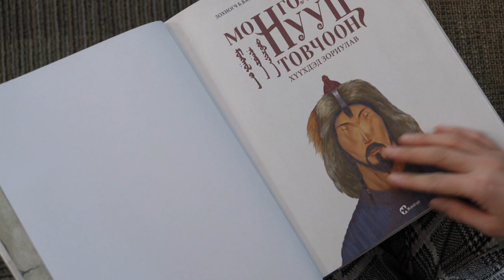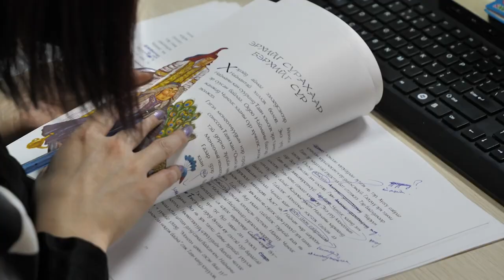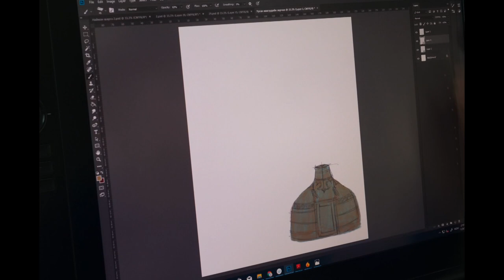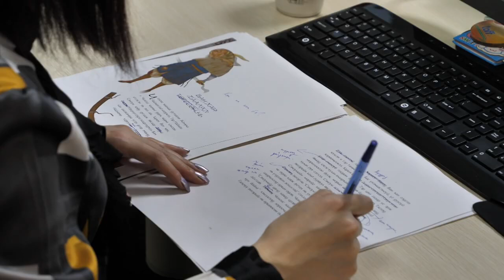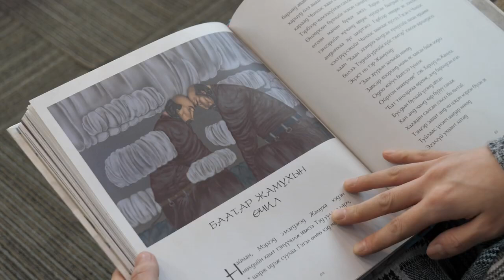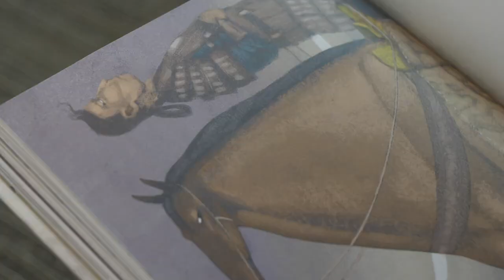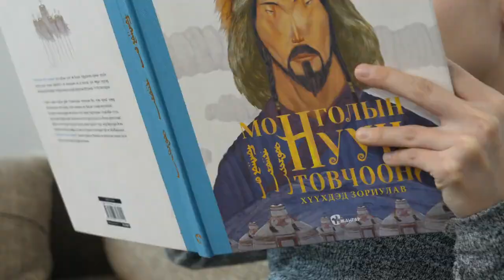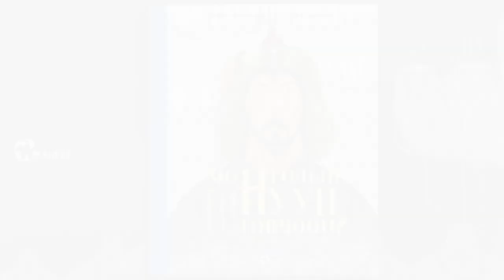Монголын нууц товчоо